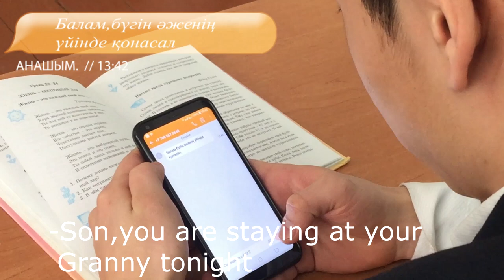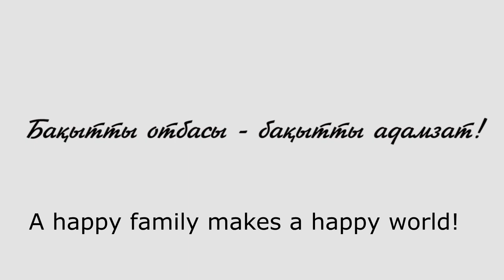Infomatrix-2019.Life lessons (Short movie) made by T_humble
This video tells us about a family that is on the verge of divorce. Unfortunately, it often happens that in such tough moments, when it is very difficult for adults to control their emotions, they think little about the people who are nearby. But it is twice harder for children to experience all this.They are becoming involuntary witnesses of constant quarrels and strife. And our story is about a young man who was in this difficult situation. He does not want to make a choice between his parents, because he sees the family as a whole. And in a courtroom, he tries to put the judge in his place answering the judge's question with his question. Thus he makes it clear that the choice between parents is impossible.